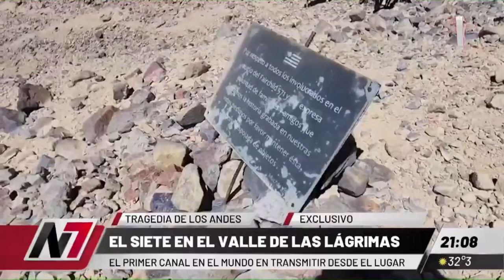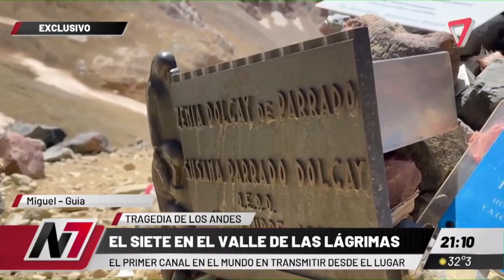📡 TRANSMISIÓN HISTÓRICA DESDE EL VALLE DE LAS LÁGRIMAS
Finalmente El Siete llegó a destino al Valle de las Lágrimas, el lugar donde cayó el avión de los uruguayos en la tan famosa Tragedia de Los Andes.